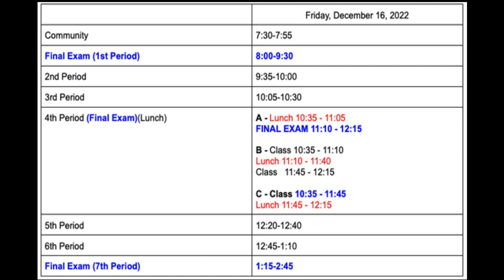HDTV News 12/16/22